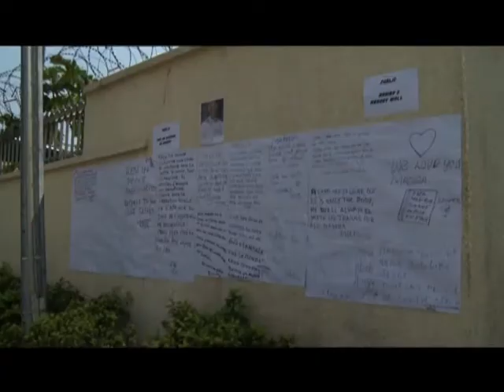Hommage à Mandela: Les ressortissants sud africains prévoient une messe